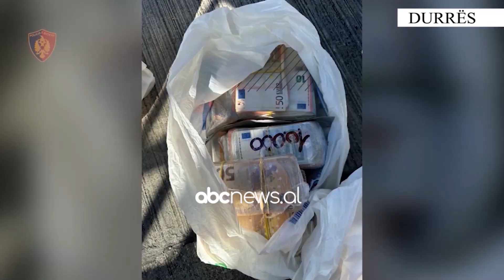Arrestohet polici i Portit, lejoi largimin jashtë shtetit të të shpallurit në kërkim